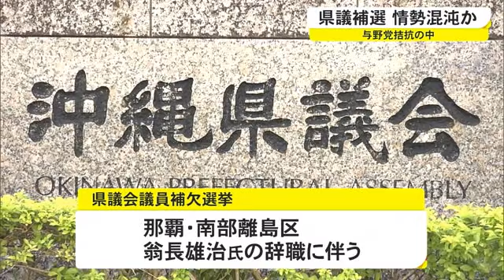１議席が与野党の主導権決する 沖縄県議補選 情勢混沌（沖縄テレビ）2022/8/29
県知事選挙の投開票日には現職議員の辞職に伴う県議会議員の補欠選挙が併せて行われます。

県議会は与野党が拮抗していて選挙結果によっては議会運営の主導権や県政運営に大きく影響するものとみられます。

補欠選挙が行われるのは那覇・南部離島区です。那覇市長選への出馬する予定の翁長雄治さんの辞職に伴うものです。

定数４８の県議会は翁長さんが辞職したことで与党勢力は１つ減らして２３議席、赤嶺議長を除いた野党・中立も併せて２３議席で拮抗しています。

与党と野党・中立のどちらの勢力が補欠選挙の１議席を獲得するかで議会運営を巡る主導権争いが決するものとみられます。

補欠選挙にはオール沖縄勢力から那覇市議の上原快佐さん。

ＮＰＯ法人の代表を務める糸数未希さんが出馬を表明しています。

無所属・中立の立場をとる糸数さんは前参議院議員の糸数慶子さんの長女で、オール沖縄勢力の支援を受ける上原さんとで票が分散する可能性があります。

また、前の那覇市議の仲松寛さんは参政党の公認として出馬を予定しています。

自民党は公認候補の擁立を模索する動きがあるものの現職議員が出馬することへの慎重論もあり、現時点で対応は決まっていません。

補欠選挙は議会運営だけでなく県政運営にも大きな影響を与えるのは必至です。

県議会議員の補欠選挙は来月２日に告示されます。